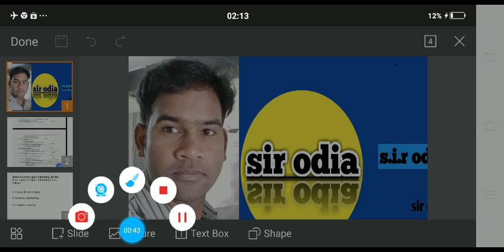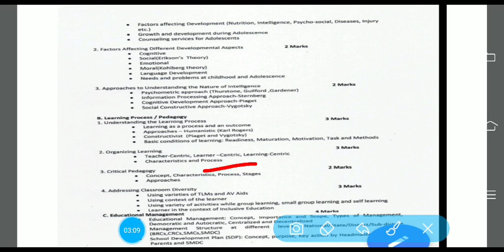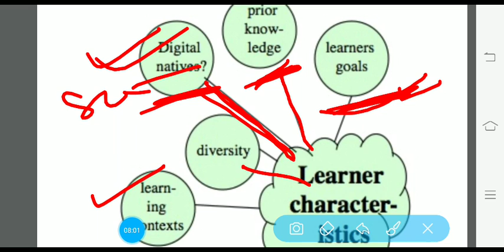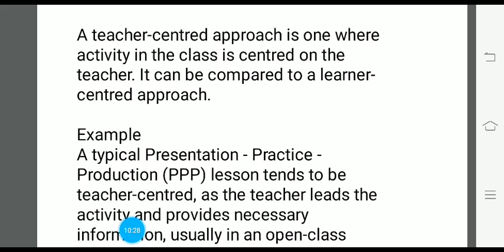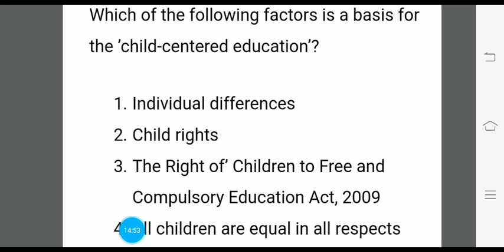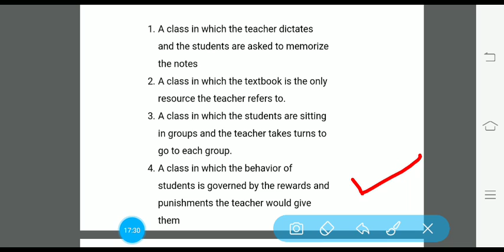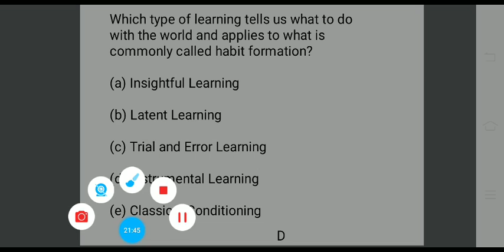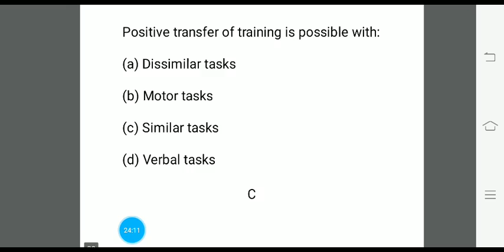child development and pedagogy part-9।। contract highschool teacher & odisha adarsha vidyalaya ପାଇଁ।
adarsha vidyalaya preparing students must see this. see below current GK series..everyday science where it is very very important questions is here.reasoning seating arrangement,kothari commission,rte act 2009,national educational policy, education questions..(childdevelopment9)
if you are preparing contract teacher, highschool,adrsha vidyalaya ,OTET,osstet,CTET then it's the best platform to study..
child development and pedagogy
English pedagogy
educational policy
social science
physical science
biological sciences
current affairs
current GK
general Knowledge
previous question paper
latest news